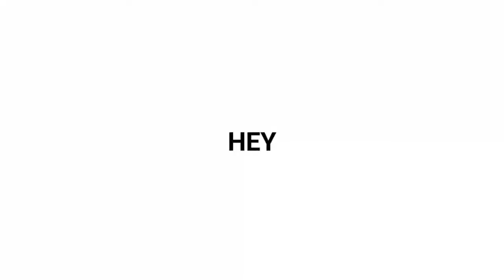Let's play fortnite on my pc and win that also{clash is champ 7896}©